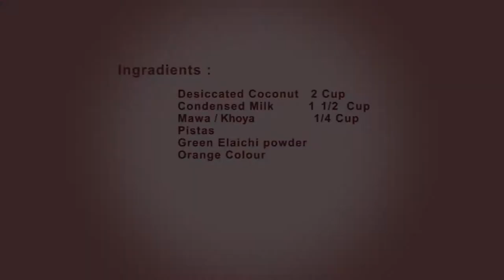Desiccated Coconut Burfi डेसिक्केटेड कोकोनट बर्फी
Desiccated Coconut Burfi  is a very easy & quick recipe by meena cooks. This is one of the easiest sweet dish, prepared using dry desiccated coconut  & condensed milk.